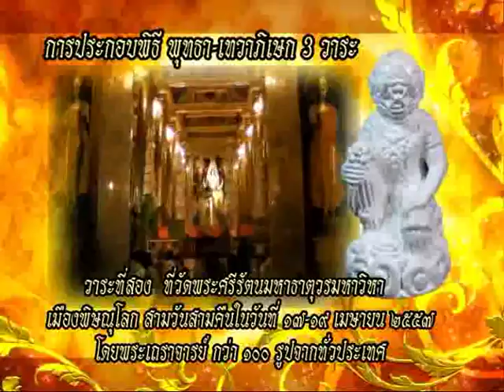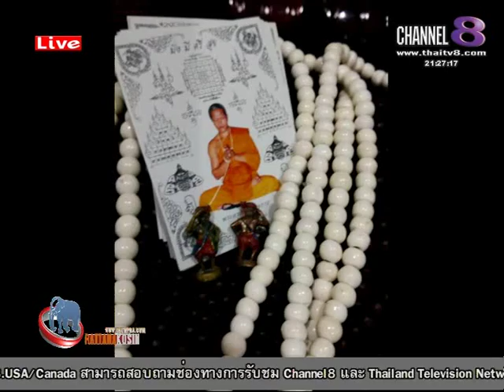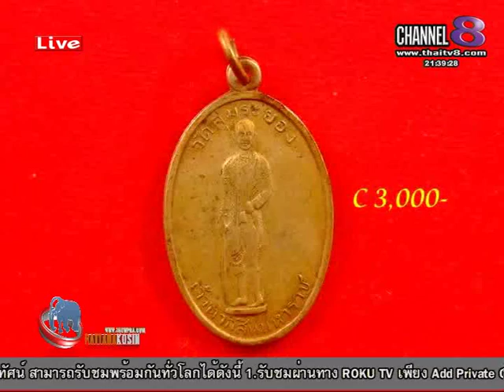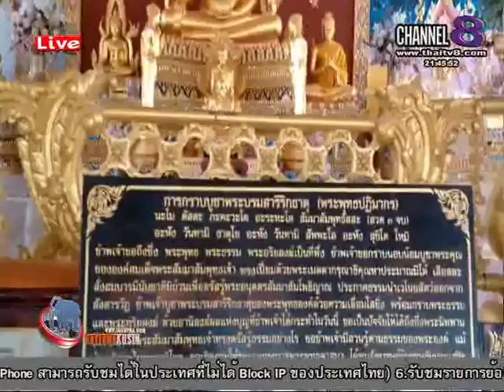ช่อง 8 ทีวีพูดได้ รายการ จับกระแสพระ 09-07-58 เบรก 1